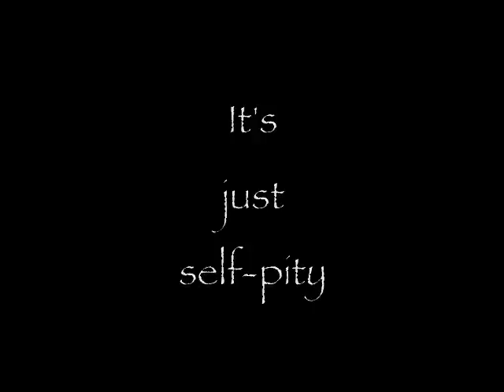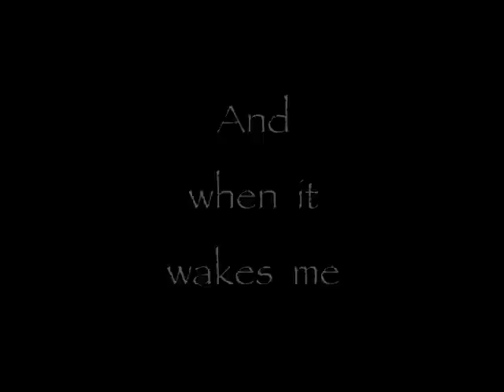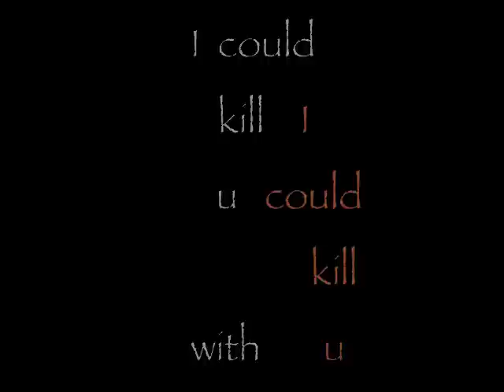David Speed - I Can't See You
Another of my 25-year-old home studio hits, this was one of the stronger - and least dated - productions recently culled from my lightly circulated late 80's analog anthology.

The audio is, of course, all mine, as is the video montage.  As 4 the images employed, they're drawn largely from two masterful but quite contrasting exemplars of the late 40's 'woman's film,' William Wyler's "The Heiress" (1949) & Max Ophuls' "Letter from an Unknown Woman" (1948).  Ironically, the films' respective stars, Olivia de Havilland & Joan Fontaine, also happen 2B sisters, quite possibly the most prominent pair of sibling stars in Hollywood history, at least during the decade in question, when both were prominent pre- & post-war attractions.  Moreover, as I write, both r still with us; at 95 & 94, respectively, they r 2 of the last remaining pre-WW II 'starlets.'

In addition, 2 separate stage productions of O'Neill's "Moon for the Misbegotten" make a collective cameo appearance, starting at 3:12.  In a less dramatic bit of irony, the later production's star, Cherry Jones, had given her Tony-winning breakthrough performance in a 1995 stage production of "The Heiress" (a blue-tinted still from which shows up at 4:06).